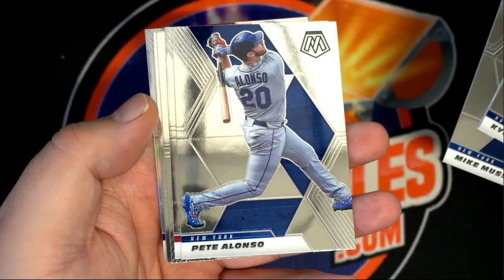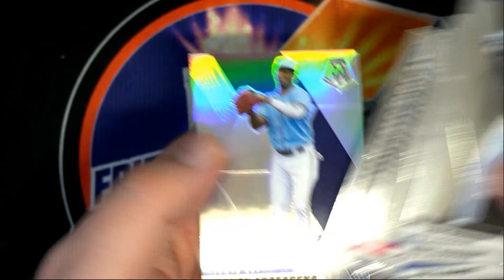2021 Panini Mosaic Quick Pitch Packs for Brianna C